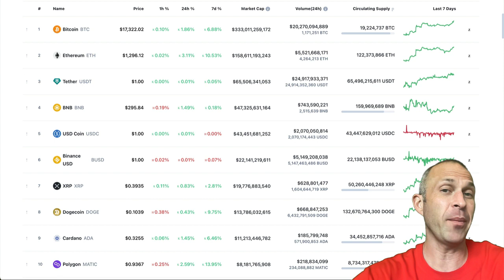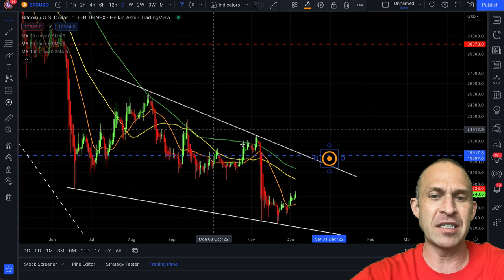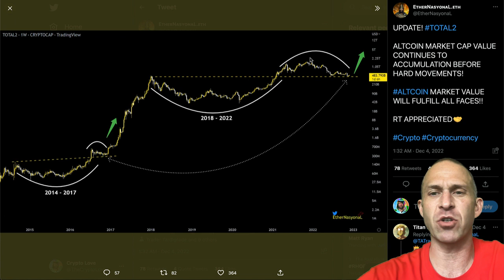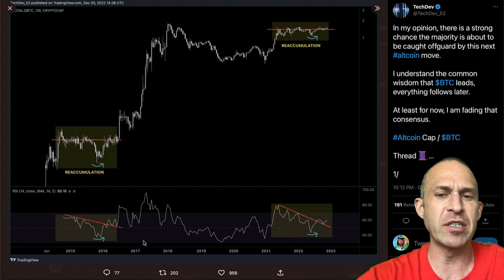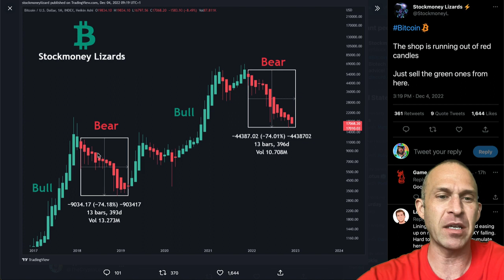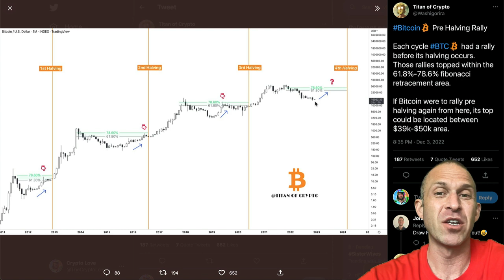BITCOIN & ALTCOINS WILL SHOCK MARKET!!!!!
ALTCOINS ARE GEARING UP TO DO SOMETHING NOBODY IS EXPECTING! WHY BITCOIN IS LIKELY TO SURPRISE YOU! TODAY'S BTC & CRYPTO PUMP AND HALVING PRICE PREDICTION!